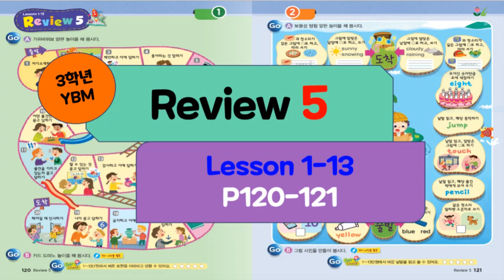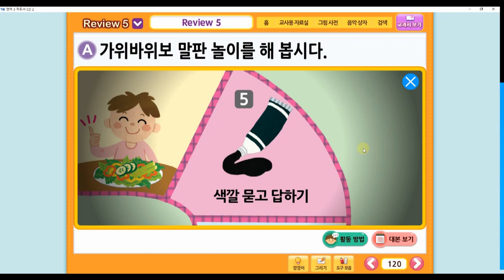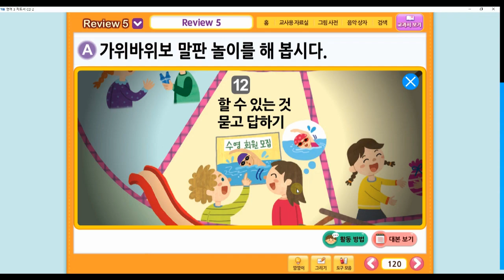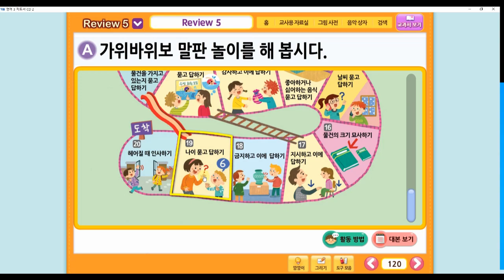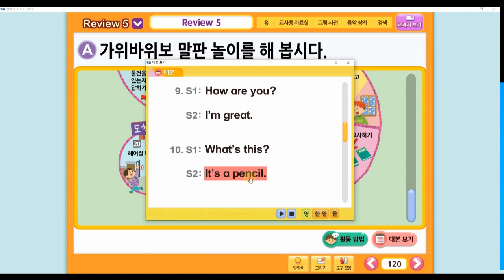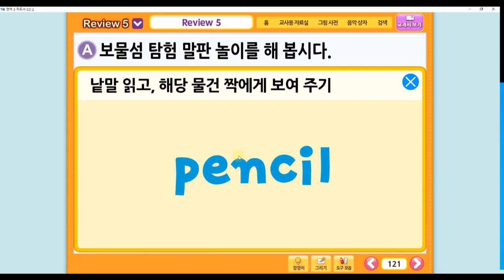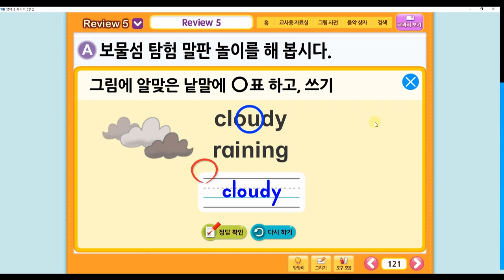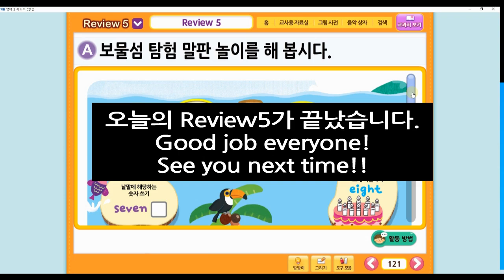3학년 YBM(김) Review5_(Lesson1-13)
3학년 YBM(김) Review5_(Lesson1-13)

*출처 : YBM(김혜리) 3학년 영어교과
* 위 영상은 온라인 학습을 목적으로 재구성, 편집된 영상입니다.